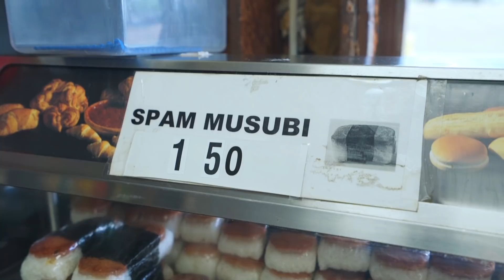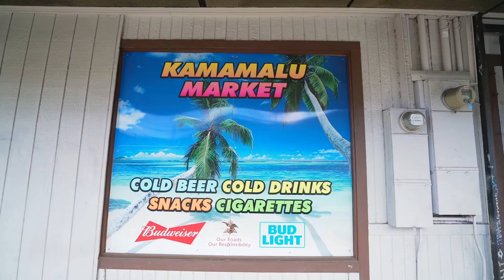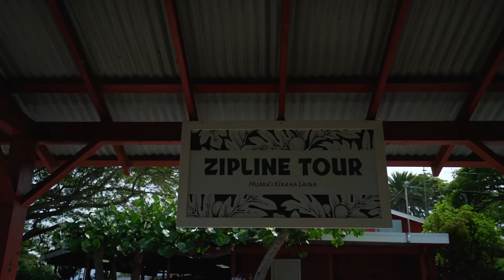HAWAII EPiSODE 4: SPAM MUSUBI AND ZIPLINING!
LET'S DO WORK!